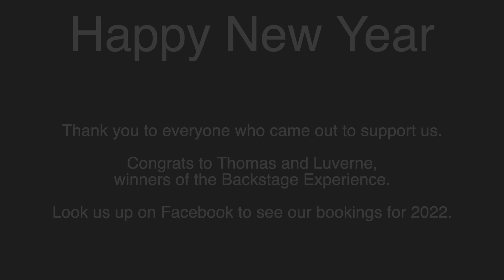New Year's Eve '21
A quick recap of our New Year's Eve 2021 gig at the Honky Tonk rivate club in Opp, Al.